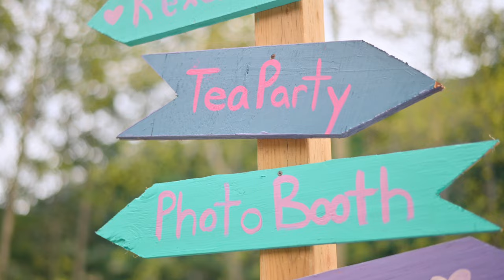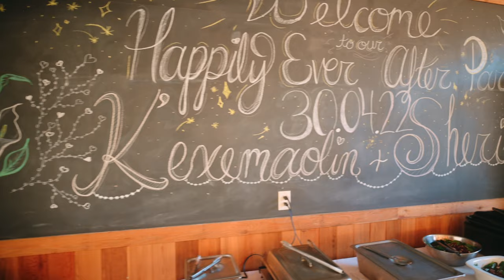K’exemaolin & Sheri Wedding Film 4K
K’exemaolin & Sheri-Wedding Film🤵‍♂️👰‍♀️💐🎥
I had an opportunity to film wedding ceremony and party the other day. It was my first wedding filming and editing, though I hope it is going to be good memories for them. Congratulations and Thank you K’ex and Sheri!!
先日妻の同僚の結婚式を撮影させてもらいました。結婚式の撮影と編集は初めてでしたが、二人にとって良い思い出になってもらえたら幸いです。5分ほどの動画ですが、よかったらご覧になってください。